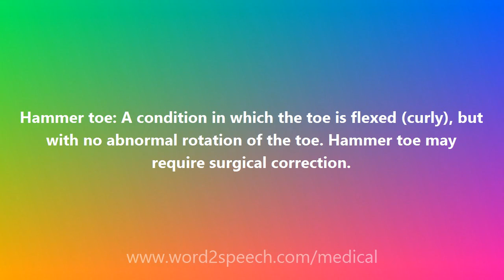Hammer toe - Medical Meaning and Pronunciation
Title: Hammer toe

Hammer toe: A condition in which the toe is flexed (curly), but with no abnormal rotation of the toe. Hammer toe may require surgical correction.